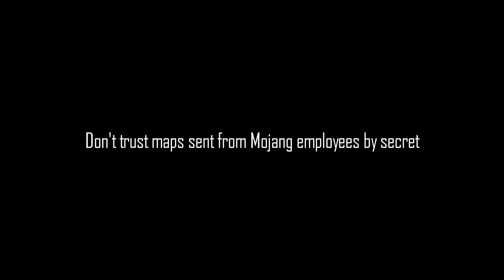Minecraft Creepypasta | DROWNED VILLAGERS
This Minecraft creepypasta story is about Drowned Villagers!